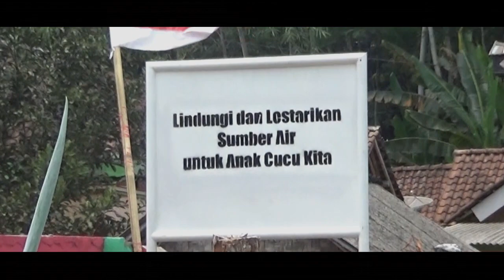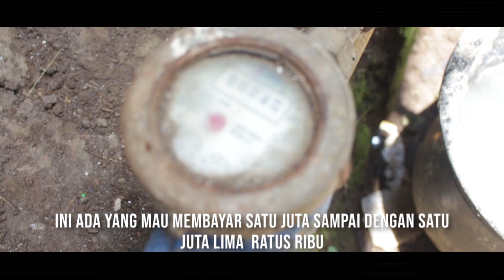Airku Kini Dan Nanti | Desa Pejarakan